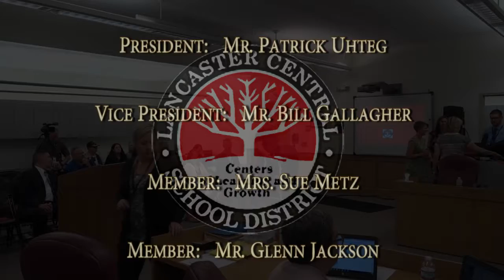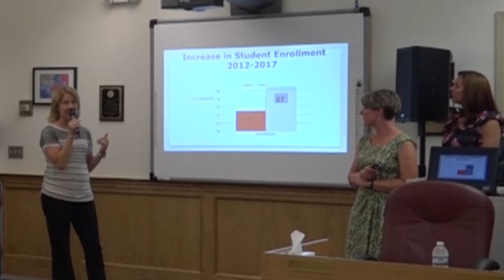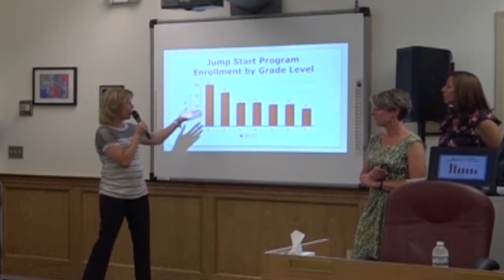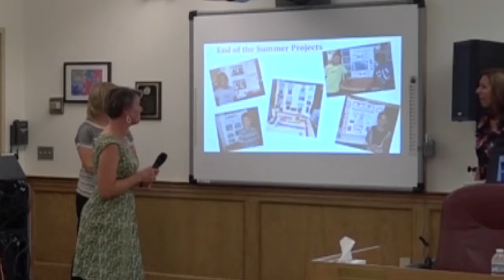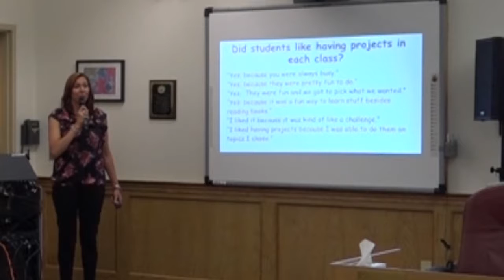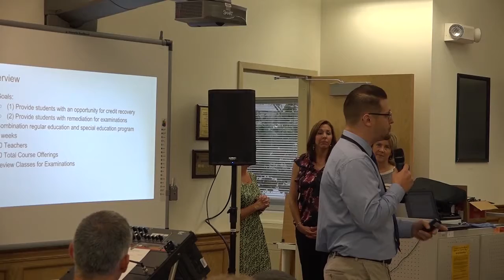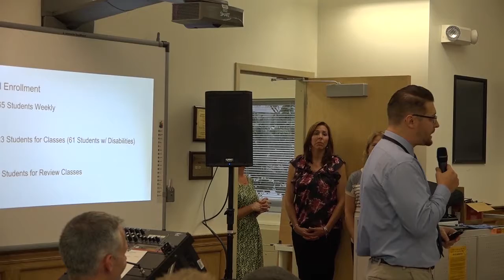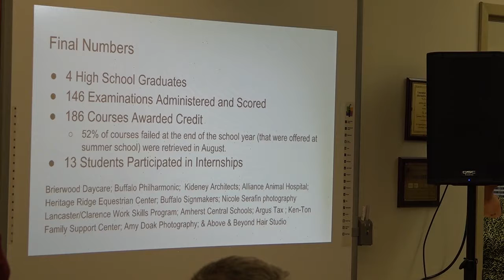Lancaster Board of Education Meeting - August 28, 2017